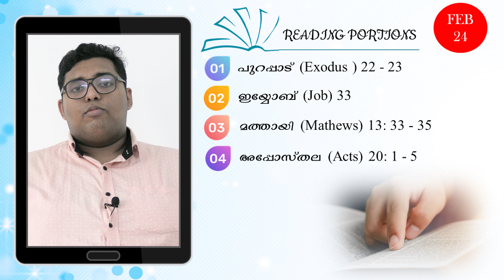Morning Inspira|February 24|Day 055|Praise Sunny|Episode 785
February 24
Day - 055
Episode - 785
Praise Sunny

1. പുറപ്പാട് (Exodus) 22-23
2. ഈയ്യോബ് (Job) 33
3. മത്തായി (Mathews) 13: 33 - 35
4. അപ്പോ. പ്രവൃത്തി (Acts) 20: 1 - 5

നമ്മുടെ ജീവിതവും തീരുമാനങ്ങളും മറ്റുള്ളവർ എങ്ങനെ ജീവിക്കുന്നു എന്നതിനെ അടിസ്ഥാനമാക്കിയാകരുത് എന്ന് കല്പിക്കുന്ന വാക്യം ഏത്?

Which verse tells us not to base our lives and decisions on how others live?

ഉത്തരങ്ങൾ അയക്കേണ്ട ഫോർമാറ്റ്:
Name:
Place
Date:
Answer:

  ശരിയുത്തരങ്ങൾ Right Answers (January 29 -February 4)
Jan 29 (5 Mark) - 1. നിന്റെ ജ്യേഷ്ഠന്റെ ഭാര്യയുടെ അടുക്കൽ
ചെന്ന് ദേവരധർമ്മം നിവർത്തിക്ക - ഉല്പത്തി 38:8
2. ശേലാ പ്രാപ്തിയാകുവോളം നീ അപ്പന്റെ വീട്ടിൽ വിധവയായി പാർക്ക - ഉല്പത്തി 38:11
3. ഇവൾ എന്റെ മുമ്പാകെ അരമനയിൽ വെച്ച് രാജ്ഞിയെ ബലാല്ക്കാരം ചെയ്യുമോ - എസ്ഥേർ 7: 8
4. കിടക്ക എടുത്ത് വീട്ടിൽ പോക - മത്തായി 9:6
5. കൊർന്നല്യൊസ് ചാർച്ചക്കാരെ കൂട്ടിവരുത്തി - പ്രവൃത്തികൾ 9:24
1. Go and marry Tamar, as our law requires of the brother of a man who has died - Genesis 38:8
2. Live as a widow in your father’s household until my son Shelah grows up - Genesis 38:11
3. Will he even molest the queen while she is with me in the house - Esther 7:8
4. Get up, take your mat and go home - Matthew 9:6
5. Cornelius waited for Peter along with his whole family - Acts 9:24"
Jan 30 (1 Mark)  - പാനപത്രവാഹകന്റെ സ്വപ്നത്തിന്
യോസേഫ് പറഞ്ഞ  അർത്ഥം നല്ലതെന്ന്
കണ്ടിട്ട് താൻ കണ്ട സ്വപ്നവും പറഞ്ഞത്
ഉല്‌പ 40: 16
When the chief baker saw that the
interpretation was favorable,
he said to Joseph, “I too had a dream"
Jan 31 (2 Mark) - വിശ്വസ്തത - മൊർദ്ദെഖായി ( എസ്ഥേർ 10:3)
വിജ്ഞാനം - യോസഫ് (ഉല്പ. 41:43" "Faithfulness - Mordecai (Esther 10:3)
Knowledge - Joseph (Gen. 41:43"
Feb 01 (1 Mark) - ശരി - ഉല്പ. 42:22 Right
Feb 02 (1 Mark) -സുഗന്ധപ്പശ, തേൻ, സാംപ്രാണി, സന്നിനായകം, ബോടനണ്ടി, ബദാമണ്ടി balm and a little honey, spices and myrrh, pistachios and almonds
Feb 03 (1 Mark) - അല്ല ദൈവം കല്പ്പിച്ചതുകൊണ്ട്
കൂടെയാണ് ( ഉല്പ. 46:2 - 4)
Not, because God commanded is with (Genesis 46:2-4)"
Fab 04 (1 Mark) -  ഉല്പത്തി 47:21 Genesis 47:21

Winners വിജയികൾ
No One Got Full Mark (12)

First Prize (8.5) -  Ponnamma Raju Banglore, Deepa Viswam Uchakkada
Second Prize (8) - Mercy Mathew Odanavattam,
Third Prize (7.5) - Jessy Benny Mookkannoor
Other Winners - Anitha Ramdas Palakkad, Anu Samuel Pampady, Riya Sony Pampady, Shinto Kulangara Angamaly Abiel K Samuel Palakkad, Jismy Johnson Odanavattam, Joanna K Samuel Palakkad, Nisha Vijayan Trivandrum, Nova Jaison Malampuzha, Sonia Sam Palakkad, Suman Johnson Odanavattam, Thabitha Jessan Chennai, Anupama Joe Muvattupuzha, Lissy Joy Kottarakkara